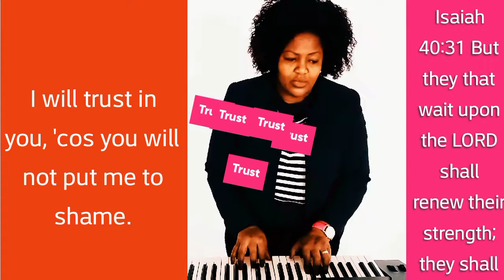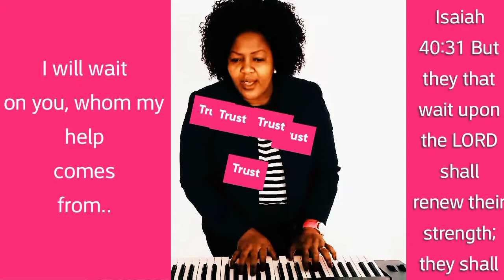I Will Wait On You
This is a place to be alone with God in worship.
We find refuge and strength because He fills our hearts with songs of deliverance. And by His grace, we will be discussing and learning alongside worshipping as the Holy spirit leads.